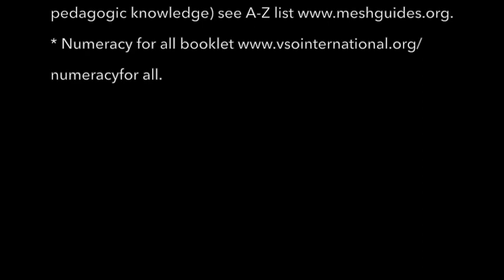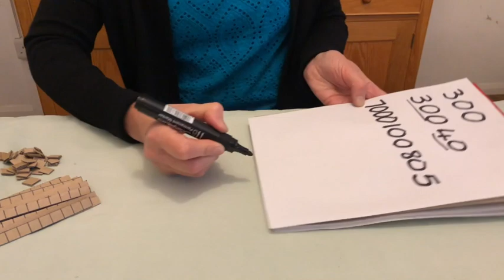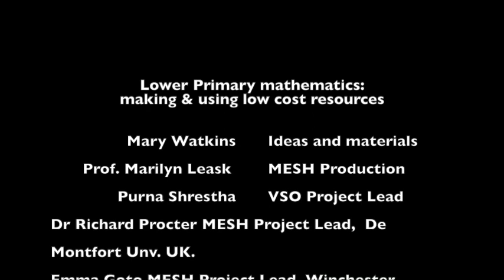Maths 1F MISCONCEPTIONS: counting and number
Video 1F MISCONCEPTIONS: counting and number is part of the NUMERACY FOR ALL video series made for anyone helping young children learn.

NUMERACY FOR ALL VIDEO SERIES
Lower Primary Mathematics: making & using low cost resources

 0 Introduction to the series
 1 Number & place value (1A is using Place Value resources, 1B is making them)
 2 Addition/subtraction
 3 Multiplication/division
 4 Fractions
 5 Measurement
 6 Shapes
 7 Position & direction
 8 Statistics

The free, downloadable (and translatable at the click of a button) MESHGuide Numeracy for All is available along - quality assured research summaries translated into practice advice for teachers and used in over 200 countries. “MESH” is short for the Mapping Educational Specialist knowHow initiative: initiated by teachers and teacher educators to share research-based knowledge freely so teachers and learners everywhere can benefit.

The videos have been produced by Mary Watkins, teacher and international VSO volunteer and Professor Marilyn Leask, co-chair of the MESHGuides initiative. The videos extend and complement the ideas in the Numeracy for All booklet and MESHGuide produced by and extensive team of educators (see below).

Those contributing are educators who are volunteers and part of a collaboration between VSO International and the MESHGuides initiative - an initiative for free sharing of research-based knowledge for teachers overseen by the Education Futures Collaboration charity (registered in the UK).

UN SDG 4 CONTRIBUTION
We volunteer to help achieve the UN's Sustainable Development Goal 4c - ensuring the best possible education for every child everywhere.